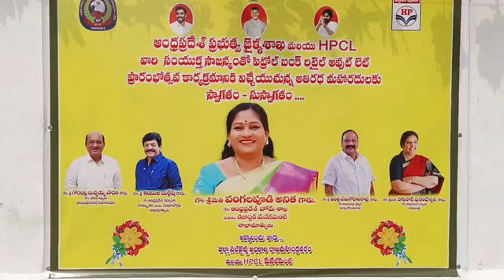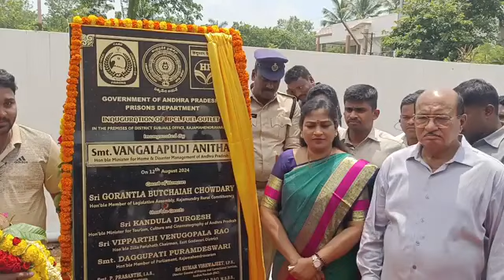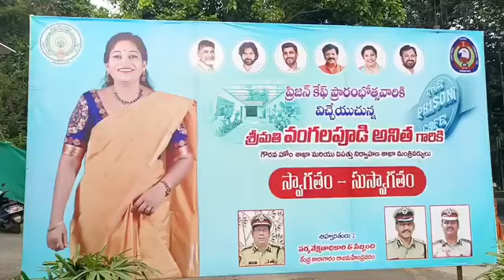రాజమండ్రి జైలు శాఖ వారి ఆధ్వర్యంలో పెట్రోల్ బంక్,కేఫ్, బాక్స్ క్రికెట్ ను ప్రారంభించిన హోం మినిస్టర్